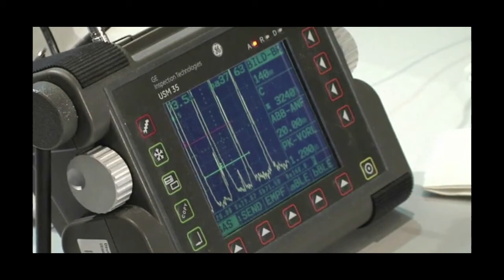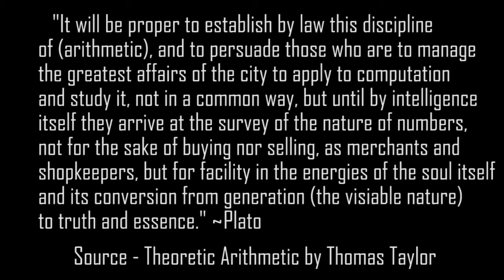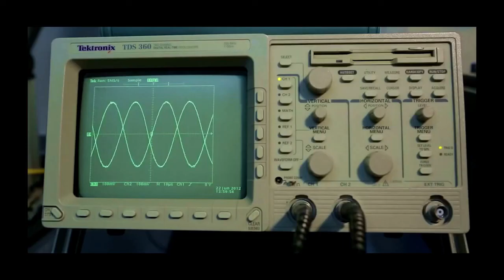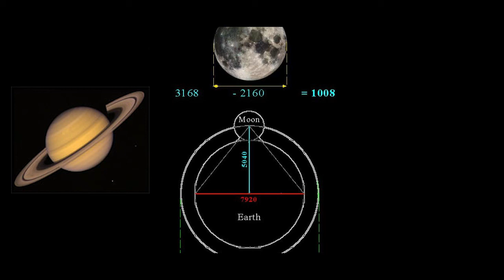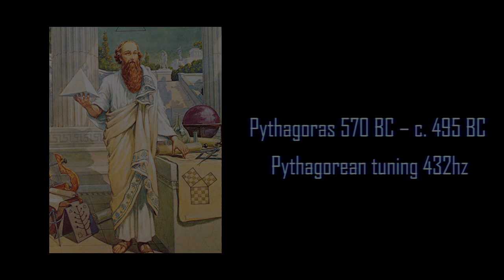The Veil of Thoughts 01 Money • Cymatics • Mathematics • Ancient Knowledge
The Veil of Thoughts is a work in progress; an infinite continuation if you will. Hopefully this video can be of some use to humanity.  We must begin to help one another, regardless of money and symbols, which are an abstraction; a false reality.  Ancient mathematics is the key to our souls, opening a doorway to a mystical universe-- which has been hidden, forgotten and lost.

 Let us come together on the only truth that exists-- 'A Mathematical Truth'.  Do not confuse modern arithmetic with sacred geometry.  The ancients were much wiser than ourselves at present.  We must begin to walk backwards and look at where humanity went wrong.  Let us move beyond enlightenment of the self, and take the next step towards the only universal truth that exists;  The Nature of Numbers..